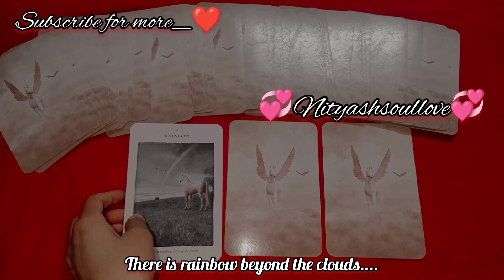messages from god